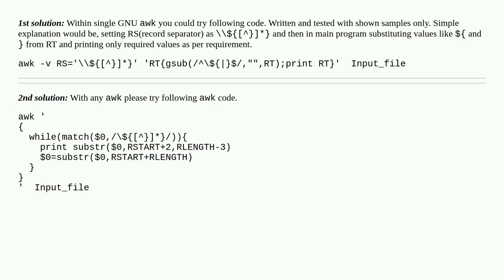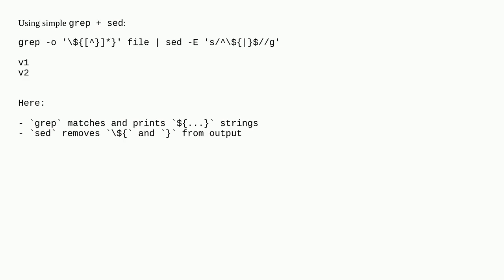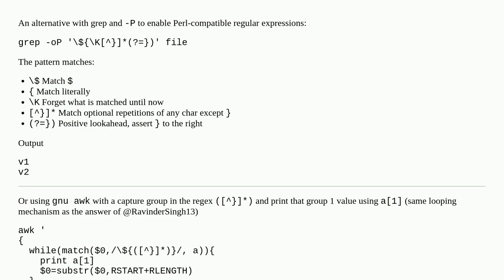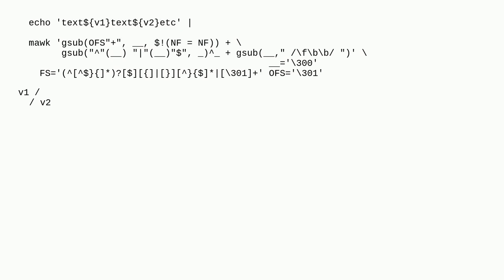How to extract all variables from file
A special thanks goes out to the community